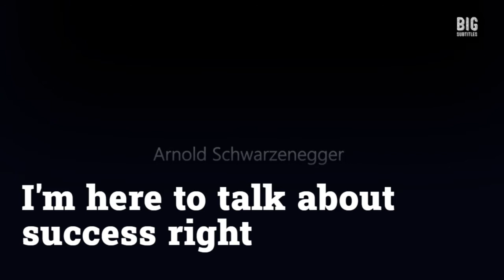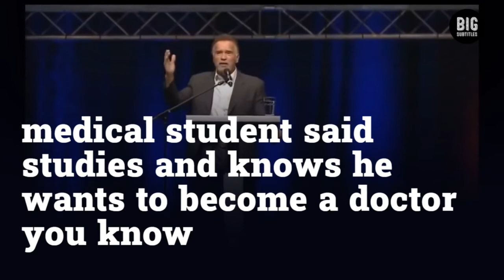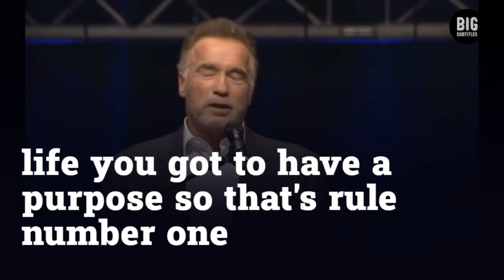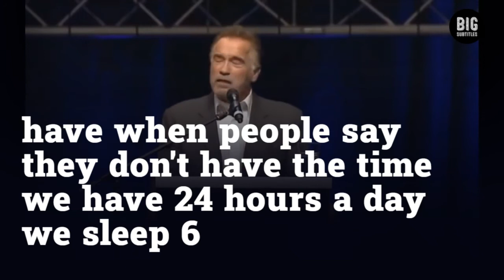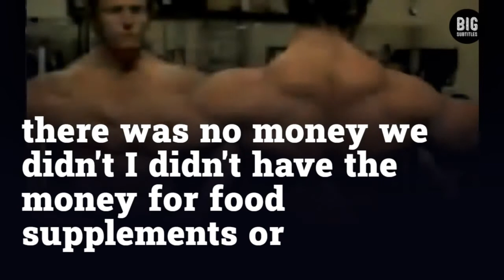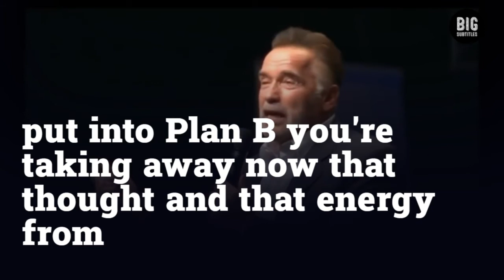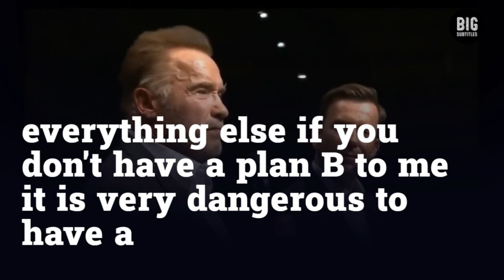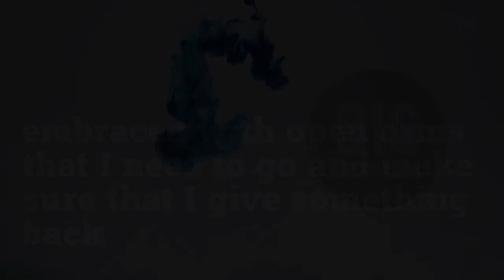Learn English with Arnold Schwarzenegger || English Speech With Subtitles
Learn English with Arnold Alois Schwarzenegger is an Austrian-American actor, businessman, former politician and professional bodybuilder. He served as the 38th Governor of California from 2003 to 2011. As of 2020, he is the most recent Republican governor of California.

Dear Viewer 😍,
Arnold Schwarzenegger speech with English subtitles.

1)This video has no negative impact on the original works (It would actually be positive for them)
2)This video is also for teaching purposes.
3)It is not a transformation in nature.
4)I only used bits and pieces of videos to get the point across where necessary.

BIG Subtitles does not own the rights to these video clips.